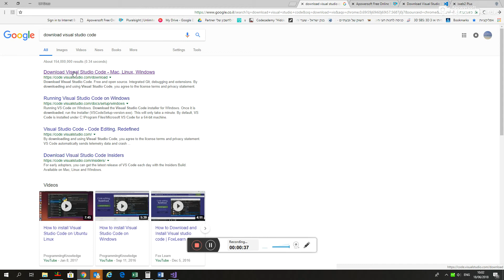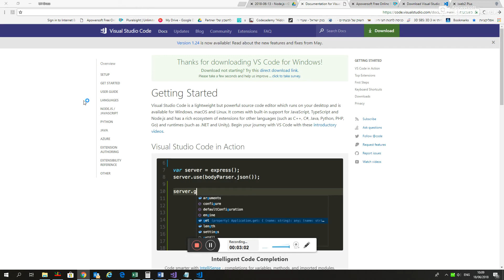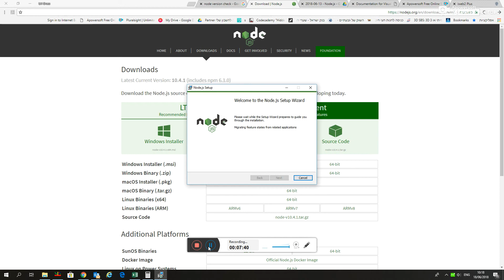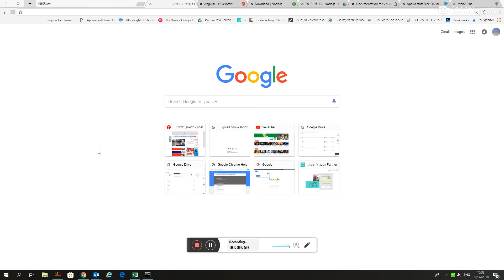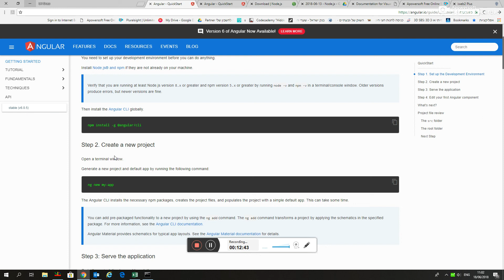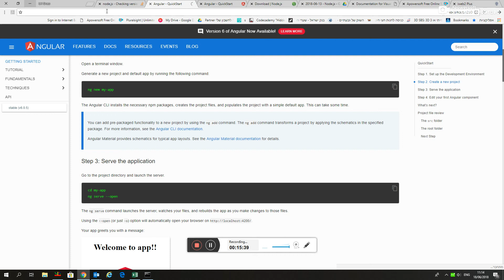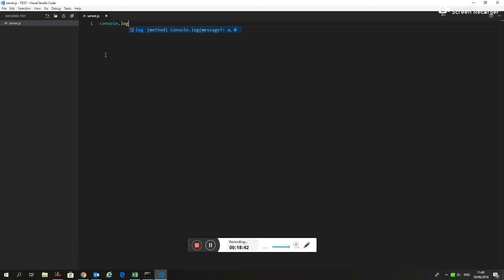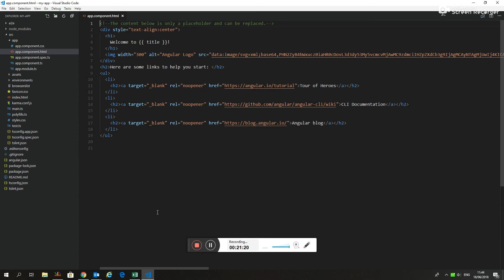Perfect Angular Install/Node Js Install/Visual Studio Code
-How to easy Install Node Js.
-Install  VS code  & Tweak it to Angular.
-Install Angular CLI

-Creating Sample project